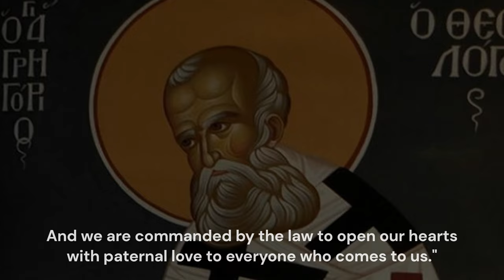"Love thy enemies" - St Gregory the Theologian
From the "Prologue of Ohrid" - St Nikolai Velimirovich